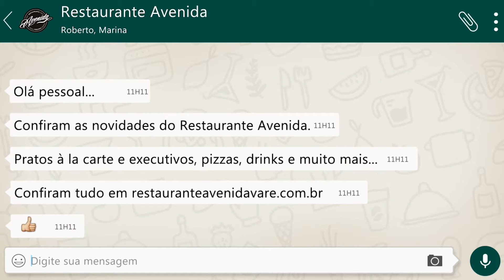Prato: Bife Ancho com o Chef João Paulo - Sabores da Terra Parte 02